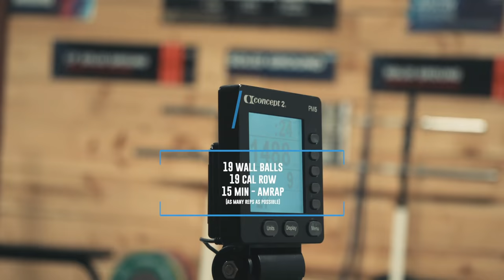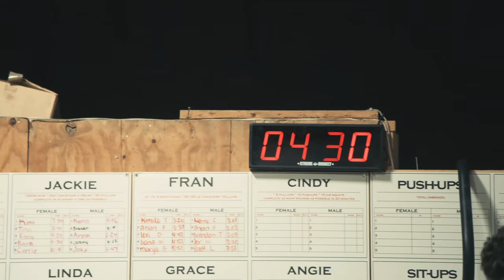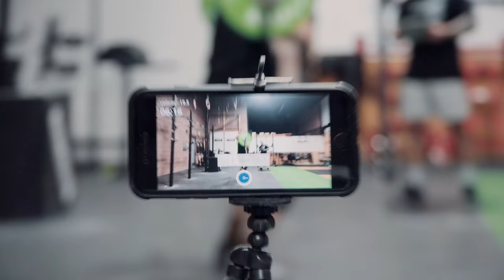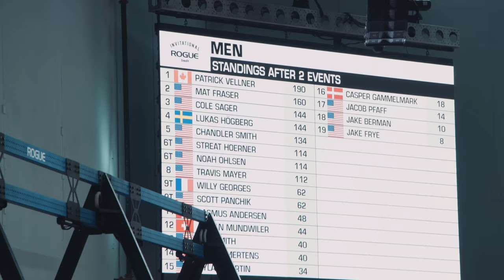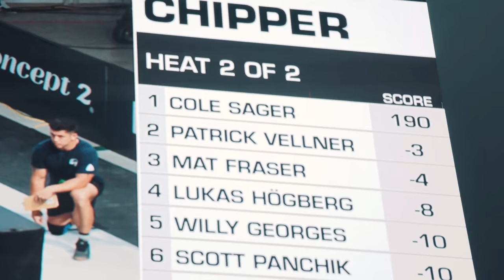All In Too - A Patrick Vellner Documentary - Episode Two: The Open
In the 2nd episode of your favourite Crossfit web-series, Pat Vellner prepares for the Crossfit Games by doing some competitions even though he doesn't have to, just to show how strong he truly is. Pat competes against his friends during the Open, and then against his biggest competitors at the Rogue Invitational. Can Pat beat Mat (for once?) Watch to find out!

Directed by SJ Finlay
Produced by TH Media Inc. | Sports Media Production & Digital Marketing
Photo in Poster by @TrainingDayMedia
Footage courtesy of Rogue Fitness, used with permission